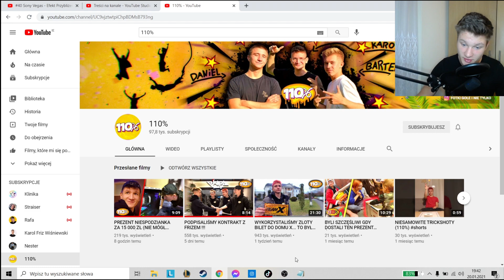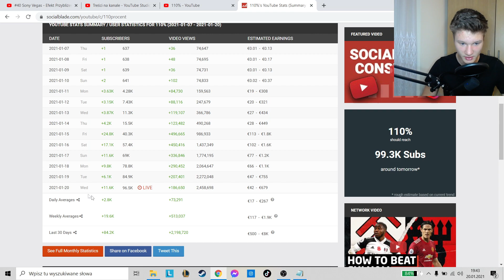FRIZ i 110% O CO CHODZI | MeTiusOfficial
Siemano, film wyjsniający oo FRIZIE i 110%
ZAPRASZAM DO OGLĄDANIA

                                                              (MeTiusOfficial)
🎬 Streamuję: Open Broadcaster Software
🎥 Nagrywam twarz:  Vlogi (Samsung S8+) / Stream (Logitech c920)